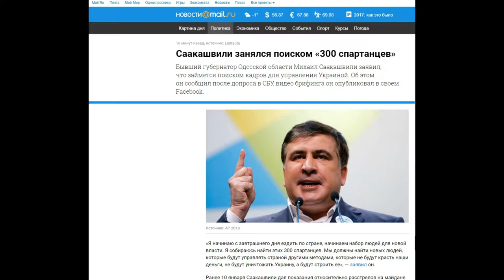Саакашвили и 300 спартанцев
Шеварднадзе
суперлуние 31 января